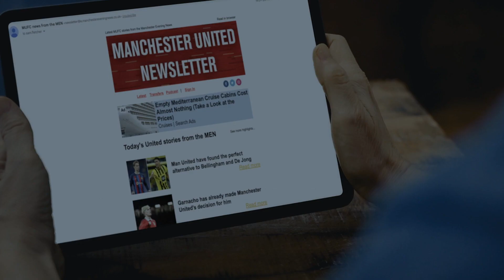Reach | The UK's #1 Sports News Publisher in 2024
Reach are the #1 news publisher for sport in the UK.